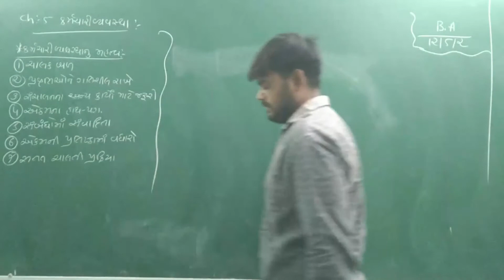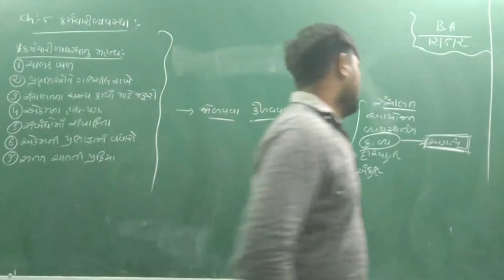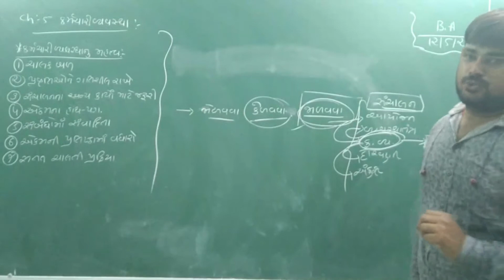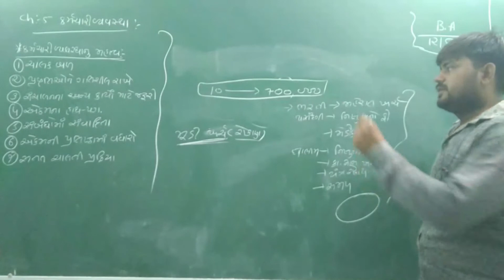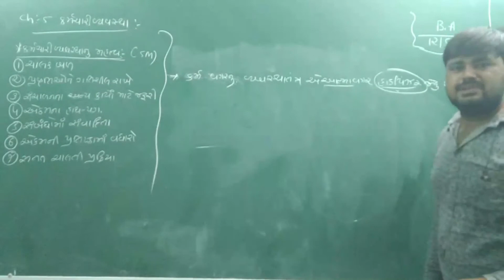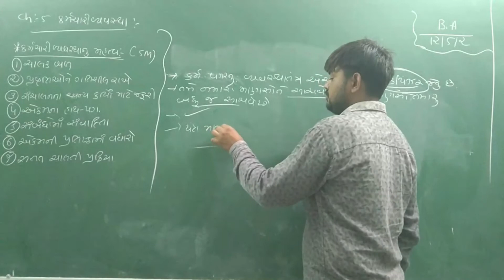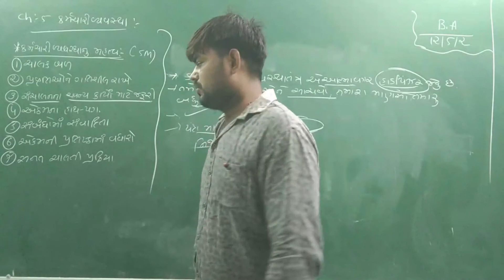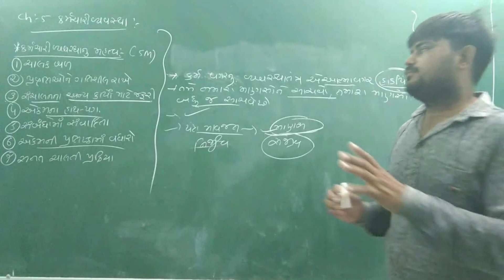STD-12 Com. B.A._Ch -5 _કર્મચારી વ્યવસ્થા _(STAFFING )_ PART-2 Maharshi Gurukul